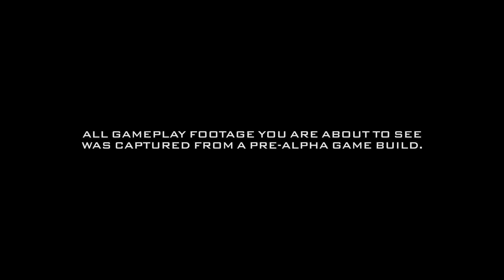Gotham Knights Batgirl Gameplay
A gameplay of Batgirl from Gotham Knights.